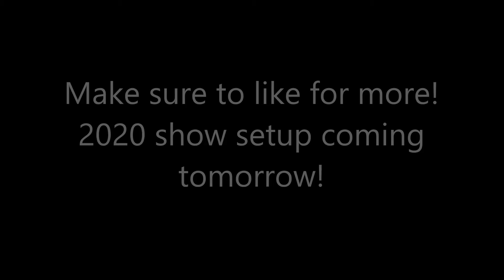Shooting Off a Firework Until Quarantine Ends: Day 6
I am shooting a firework off everyday until quarantine ends or I run out! If I receive 50 likes total for all my videos through today I will do a special video tomorrow!